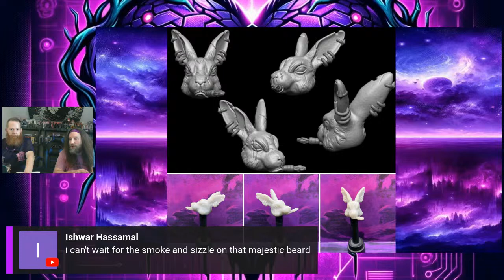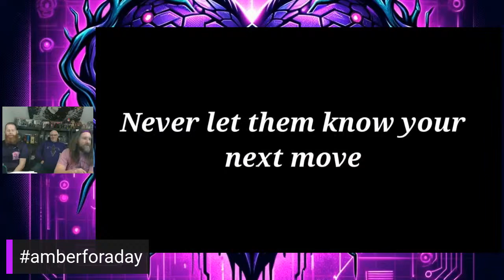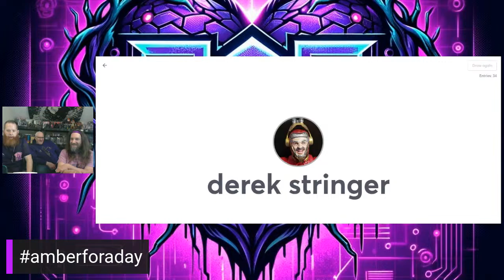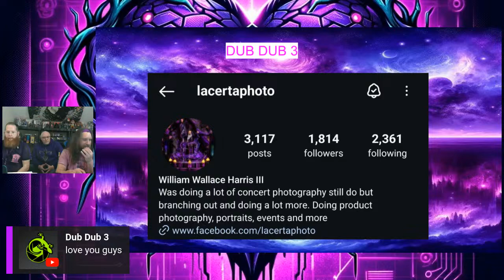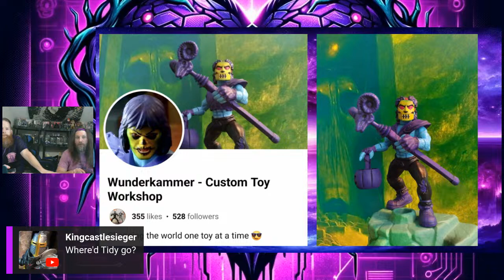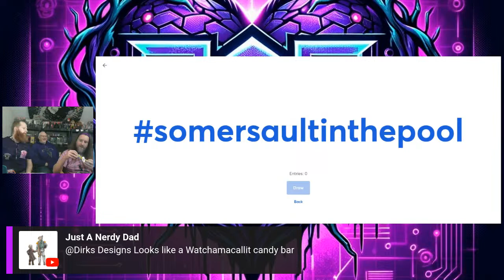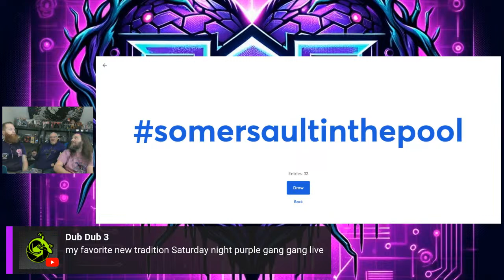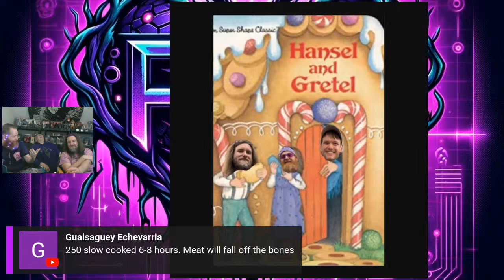PGG Live EP 12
Come join us on Saturday, March 30th at 9pm EST. We will be joined by our friend, Brett Stoddart of Tidy Photography. Be ready to discuss his amazing photography. We look forward to seeing you then! 💜💜💜

YOU MUST BE A SUBSCRIBER TO THE YOUTUBE CHANNEL PRIOR TO WINNING.
MUST SEND PROOF OF SUBSCRIPTION.

ishcon.net